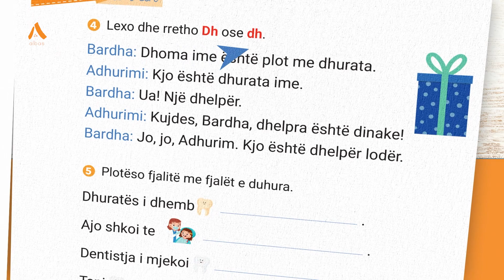Abetare Mbarëkombëtare: Shkronja DH